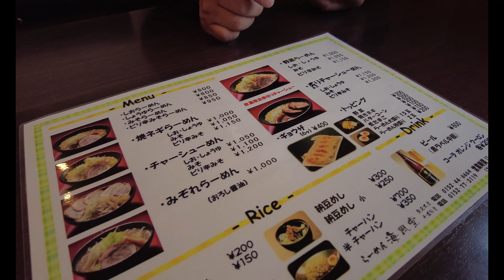【旅飯】本場の北海道で味噌ラーメン食べて来た。海風堂